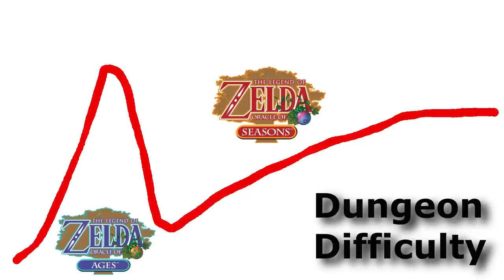Which Legend of Zelda: Oracle Game Should You Play First?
Nintendo just announced the imminent release of Legend of Zelda: Oracle of Ages and Oracle of Seasons on the Nintendo Switch Online service! These are real classics of 2D Zelda, and are up there with the likes of A Link to the Past and Link's Awakening. But which OoX game should you play first? In this video I will answer the question, of whether OoS or OoA make a better starting point.